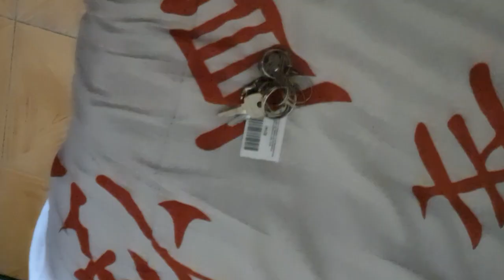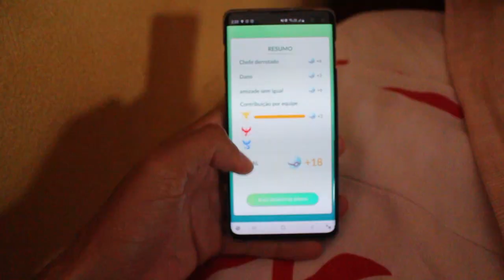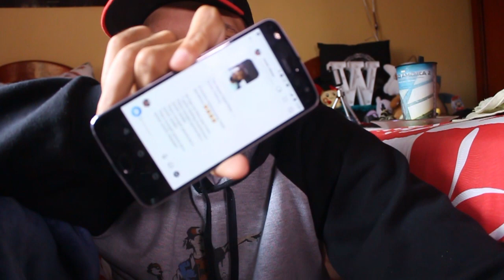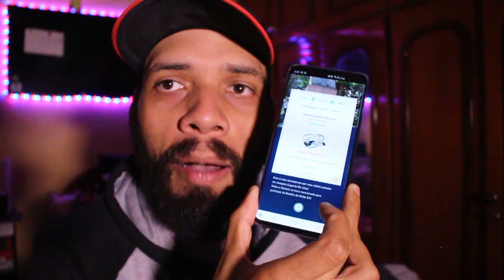NOVO ITEM - Pokémon que a pedra de Unova deve evoluir.. Comunidade furiosa com a Niantic - 235